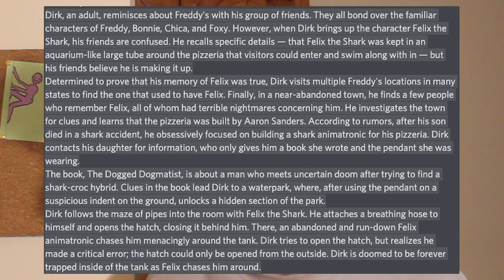*EARLY* FELIX THE SHARK SUMMARY - Fazbear Frights #12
(っ◔◡◔)っ ♥ nom ♥